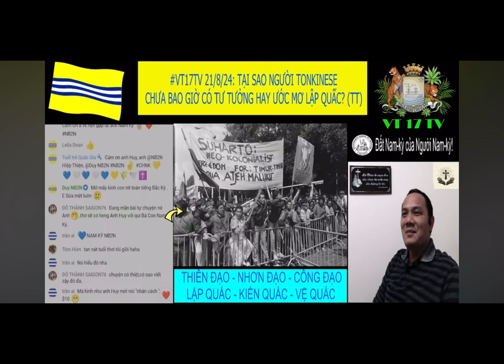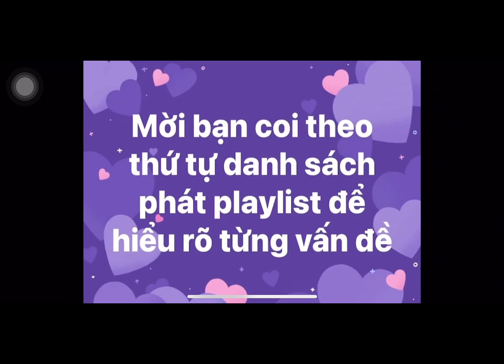NB2N -những độc hại của văn hóa Bắc kỳ đã đồng hóa người dân thiện lương tử tế Nam kỳ